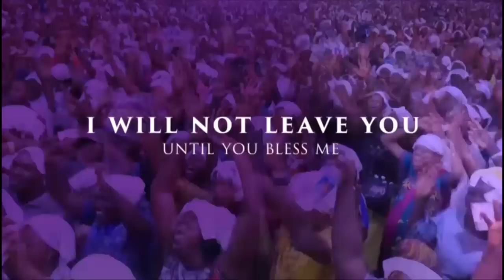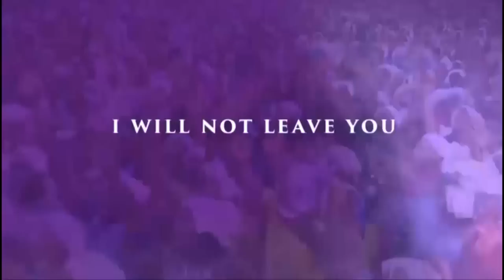IRI OWURO {MORNING DEW} DAY 26th